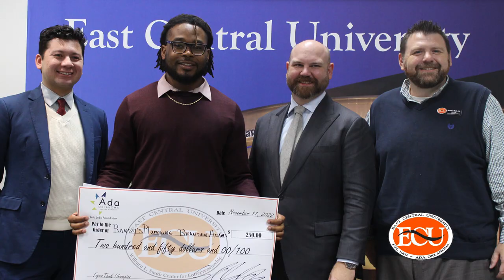Happy Holidays from ECU!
2022 East Central University Holiday Greeting